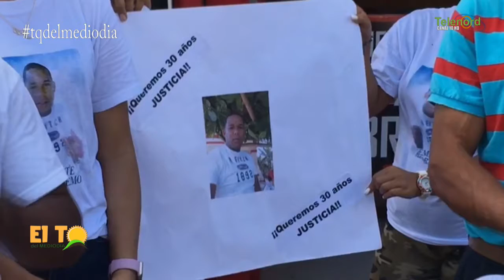Familiares de Papacho exigen justicia en el Palacio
New York/Rep. Dom.